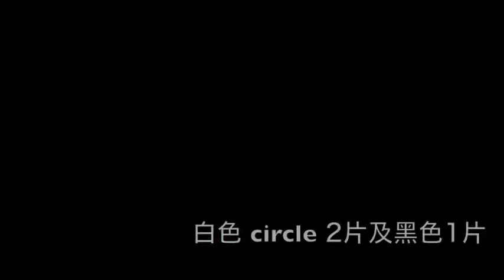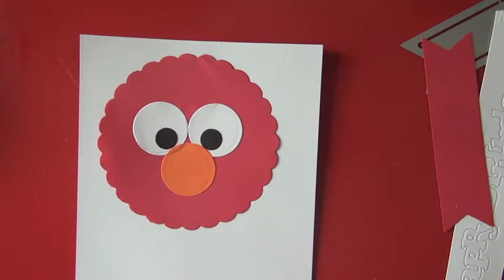Elmo Birthday Card tutorial 毛毛生日卡製作影片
Elmo Birthday Card 毛毛生日卡製作影片

請訂閱支持我！

- 找我！ -